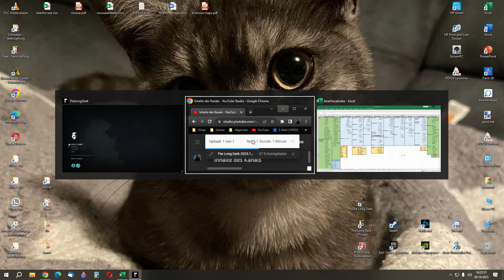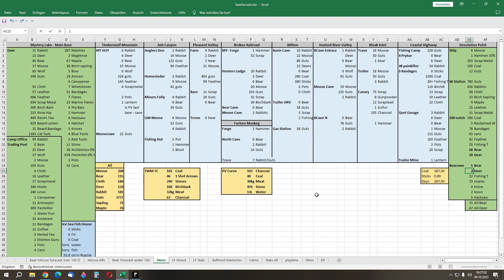The Long Dark #1630 - Diary Day 13.5k+ - DP reverse beach deer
lootspawns are full but no sapling :/ ok we got them all before :D